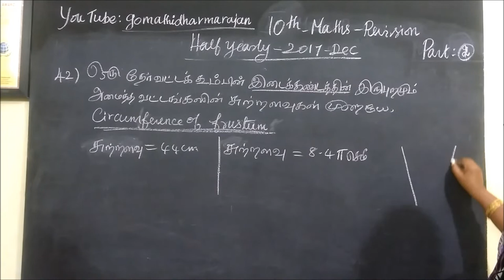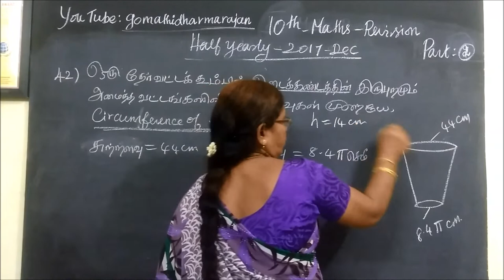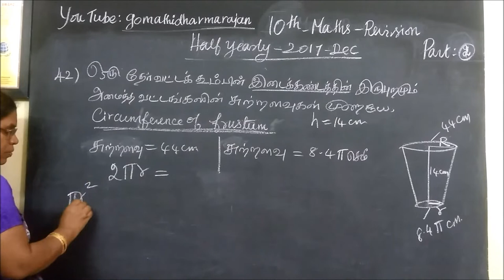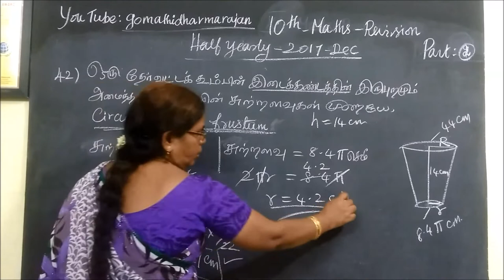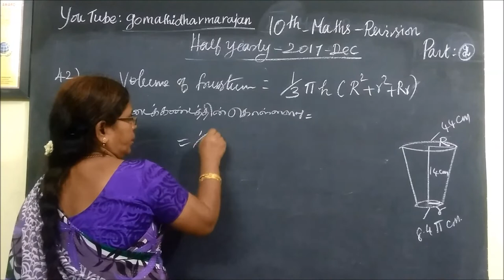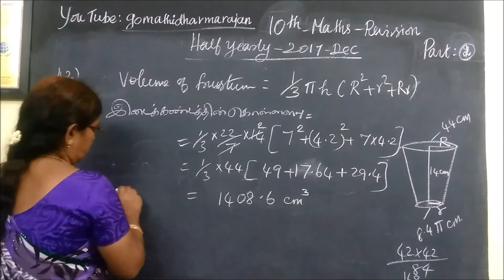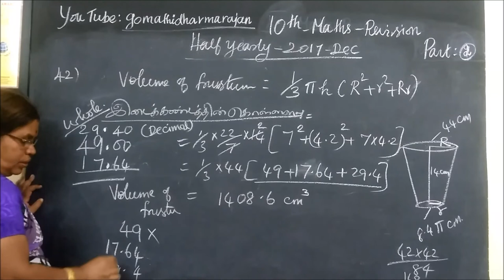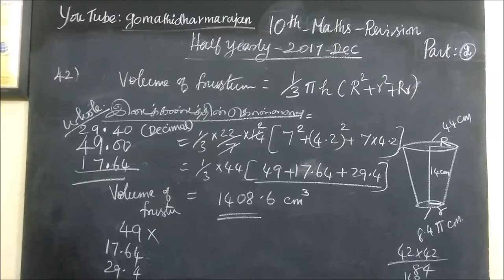பத்தாம் வகுப்பு கணிதம் [PART -2] அரையாண்டுத்தேர்வு -2017 Qn-43 Gomathi dharmarajan